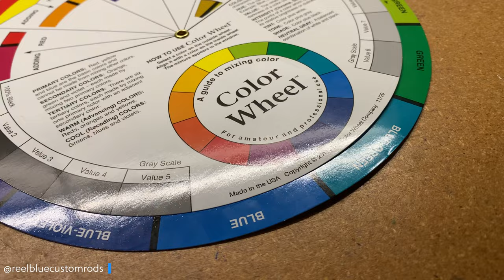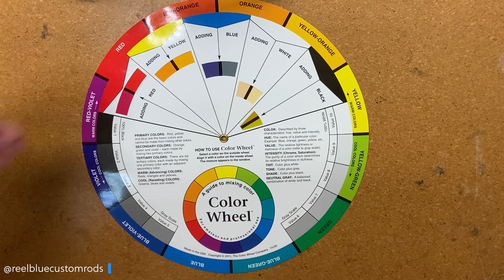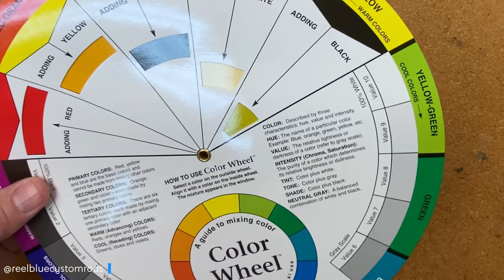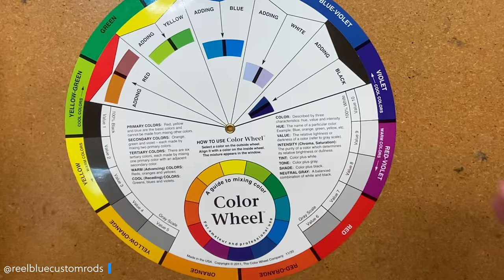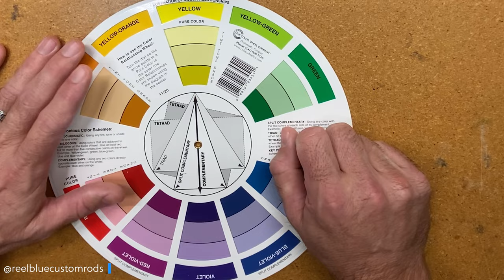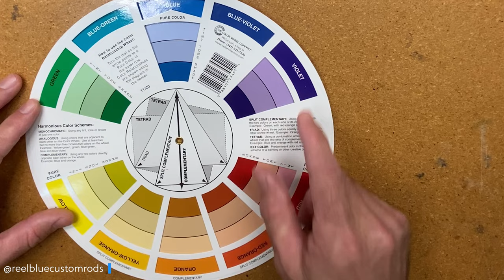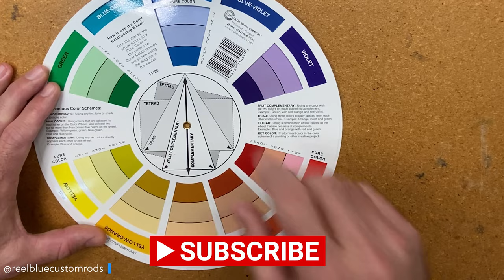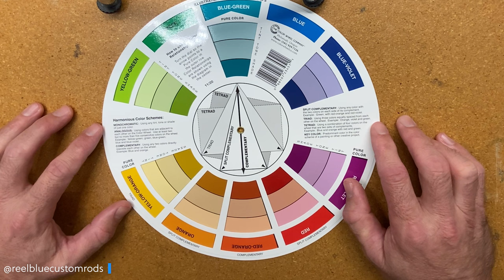Unlock The Secrets of Color Theory To Customize Your Rod Building! Color Wheels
In this tutorial I demonstrate how to properly use a color wheel, and how it can be used as a tool to help you select harmonious thread colors during your next custom fishing rod build.

Equipment used in this video:
Color Wheel

About ReelBlue Custom Rods, LLC
After 24 years of military service I decided to pursue my passion and build something I could call my own.  That something is ReelBlue Custom Rods, LLC.  Located in the great Pacific Northwest, ReelBlue Custom Rods is a Veteran owned company building unique, high performance custom fishing rods.  I work with each customer one-on-one to ensure I meet their requirements with the goal of building you the rod you have always wanted.

This channel is where I will share my custom builds, travel experiences, how-to videos, and my fishing expeditions.

New content every Monday.

Tag us on social media at